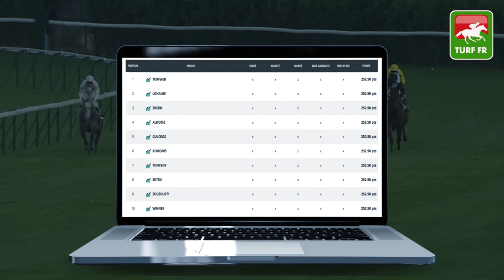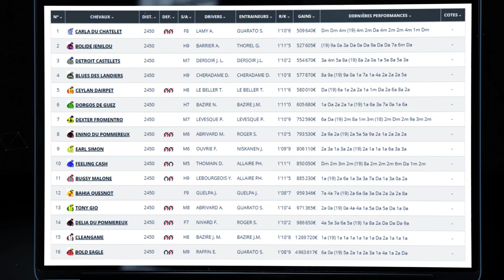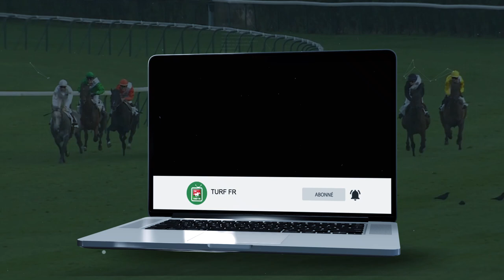Minute Quinté TURF FR : PRIX DES DUCS DE NORMANDIE - Mercredi 13 Mai 2020 - Caen 🏇🏻 PMU #202988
🥇 Retrouvez le pronostic exclusif de notre expert Turf Lucius Simenon pour le PRIX DES DUCS DE NORMANDIE Mercredi 13 Mai 2020 en France à l'hippodrome de Caen.

✅ NOS LOGICIELS TURF :
✔️ Logiciel TURF INFO Professionnel Edition:

Un pronostic sur le Quinté + d'aujourd'hui et le Quinté + de demain sur les réunions hippique PMU de retour en FRANCE depuis le déconfinement.